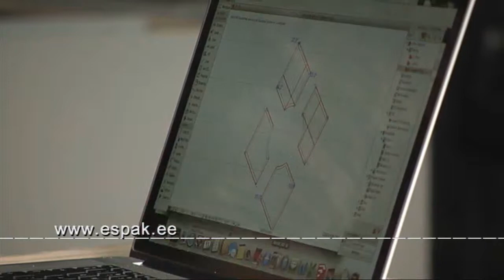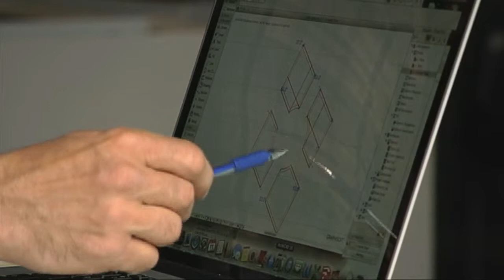Õueideed maakodusse (Kodusaade, 15.06.2013)